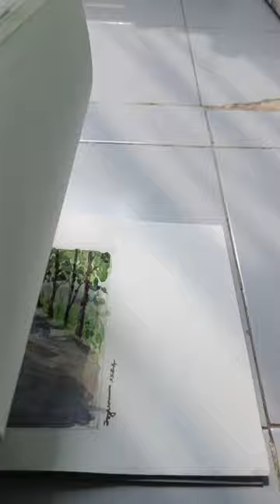watercolour music flute youtubeshorts art painting artcurator drawing artist